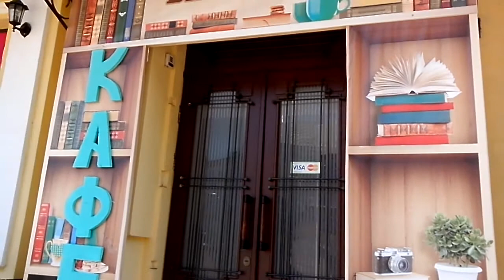Парк Гагарина Житомир 2015. Лето, фонтаны, речка, пение птиц. Украина.